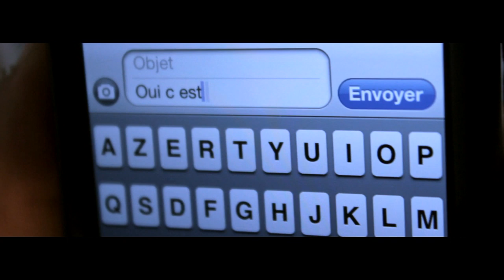Merciless Grace - Short Film Noir 2013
Réalisé par Roman Soni
Ecrit par Lysiane Vaquero et Roman Soni

Gabor est une petite frappe à la solde d’ « Oncle Joe », un caïd respecté dans le milieu du banditisme. Suite à un dérapage, il se retrouve confronté à trois hommes : Griff, Blondin, Durden et une femme, Grace, envoyés par son patron qui ont pour mission de lui venir en aide et de régler le problème. Seulement, les choses ne vont pas se dérouler comme prévues. Sont-ils vraiment là pour lui faciliter les choses ? Gabor doit-il coopérer ? Comment ne pas se laisser séduire par l’irrésistible et énigmatique Grace ? La bande de truands va devoir déjouer les plans les plus tordus, les manipulations, les faux-semblants et les non-dits.

Avec : Cécilia Tranoix, Sydney', Sébastien Brillant, Julien Bonfanti, Pascal Mercier et Francesco Brescia.